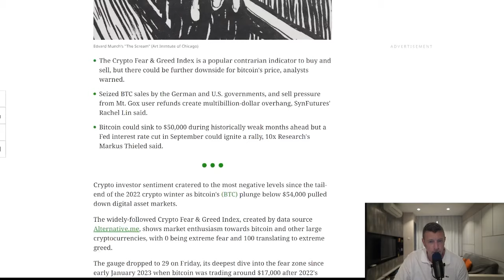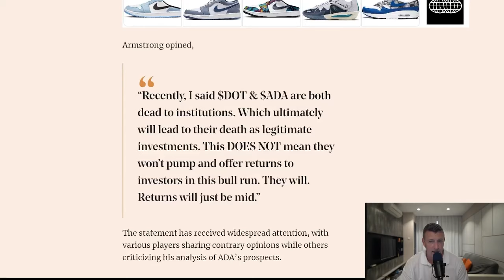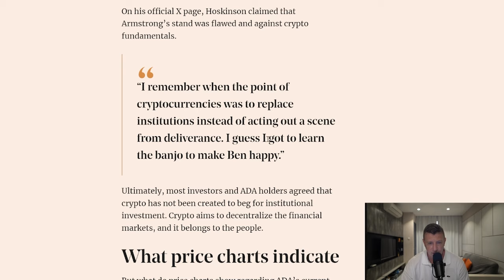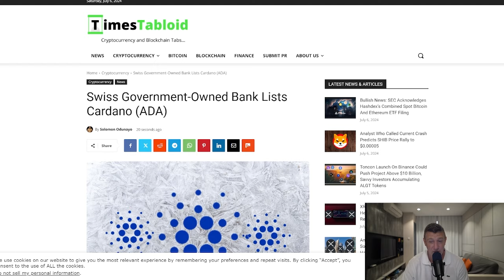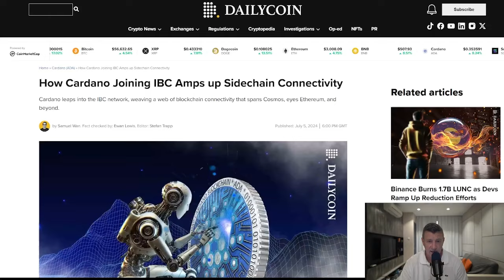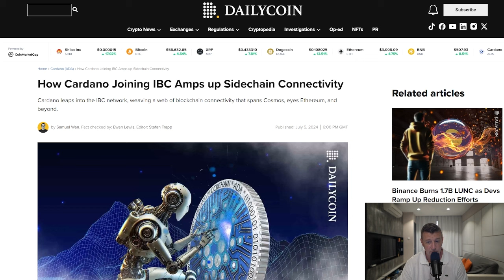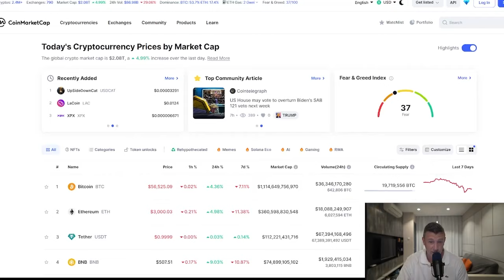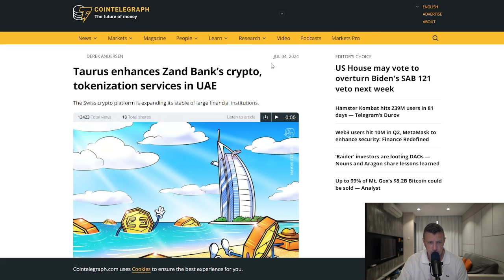CARDANO CRASHING?! FEAR & GREED INDEX AT ROCK BOTTOM (SELL NOW?!)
Cardano (ADA) is in freefall and the Fear & Greed Index is sending shivers down spines!  Is this the crypto apocalypse or a golden buying opportunity? In this video, we break down the recent Cardano crash, analyze the Fear & Greed Index, and explore what it all means for YOU as an investor.

Should you hit the sell button and scramble for the lifeboats, or is this the perfect time to HODL on for dear life? We'll uncover the facts, separate the FOMO from the FUD, and equip you with the knowledge to make informed decisions about your Cardano investment.

This video is for YOU if:

You're invested in Cardano (ADA) and freaking out!
You're curious about the Fear & Greed Index and its impact on crypto.
You're wondering if Cardano is a good buy right now.
You want to learn how to navigate the ever-volatile crypto market.
Don't let emotions cloud your judgement! Watch this video and get the STRAIGHT TALK on the Cardano crash and the Fear & Greed Index.